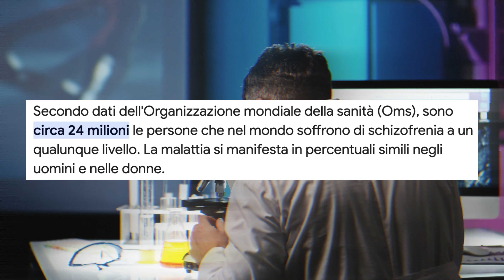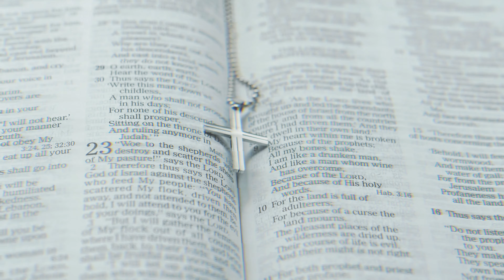Vivere con la schizofrenia: La verità senza filtri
In questo video ho avuto il piacere di intervistare William, una persona straordinaria che condivide la sua esperienza di vita all'interno di una comunità psichiatrica, affrontando quotidianamente la schizofrenia. Attraverso il suo canale YouTube, William racconta il percorso che ha intrapreso per convivere con questa complessa malattia mentale. Grazie alla sua testimonianza, ho potuto comprendere meglio una realtà spesso sconosciuta e fraintesa.

Durante l'intervista, William ci parla della sua diagnosi di schizofrenia paranoide e del lungo cammino di recupero che lo ha portato a riacquisire autonomia e libertà. Condivide con noi come affronta i sintomi della schizofrenia, tra cui allucinazioni e disorganizzazione del pensiero, e ci racconta delle sfide personali e dei pregiudizi che ha dovuto superare.

Questo video offre uno sguardo autentico su cosa significa vivere con la schizofrenia e sull'importanza del supporto psicologico e sociale per migliorare la qualità della vita. William spera che la sua esperienza possa essere d'ispirazione per chi affronta situazioni simili e per i loro familiari, incoraggiandoli a non arrendersi e a trovare speranza anche nei momenti più difficili.

Argomenti trattati nel video:

‣  Che cos'è la schizofrenia: definizione e sintomi principali
‣ L'importanza del supporto terapeutico per superare la malattia mentale
‣ Abbattere i pregiudizi e lo stigma associati ai disturbi psichiatrici
‣  Come convivere con la schizofrenia e ritrovare la normalità

il suo canale: @vitacomunitapsichiatrica

‣ 0:00 Intro 🎬
‣ 0:38 Presentazione
‣ 1:35 Perchè ha deciso di condividere la sua esperienza sui social
‣ 3:16 Quali sono i pregiudizi sulla Schizofrenia
‣ 4:28 Cosa significa vivere con la Schizofrenia
‣ 5:23 Sentire la voce di Gesù
‣ 6:10 I sintomi della Schizofrenia
‣ 7:04 Il momento nel quale ha sentito per la prima volta i Sintomi
‣ 7:55 Come hai reagito quando ti è stata diagnosticata?
‣ 9:16 Come hanno reagito le persone che gli stavano vicino?
‣ 10:22 Rimedi per i sintomi
‣ 11:08 Ti sei mai sentito giudicato e sottovalutato solo per il tuo disturbo?
‣ 12:14 Quello che ha imparato
‣ 12:59 Qual'è il tuo sogno?
‣ 13:18 Outro 🎬

E' statisticamente provato che solo il 3% delle persone che guarderanno il video si fermeranno a leggere la descrizione. Tu che stai leggengo queste parole saresti un perfetto iscritto! Quindi che aspetti?